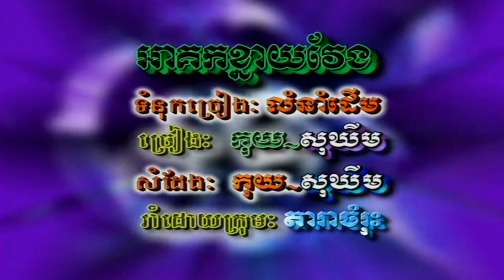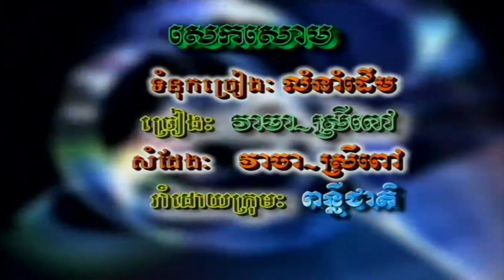អាឈ្មោលខ្នាយវែង ( MV ) នាយ កុយ + ខាត់ សុឃីម HD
អាគកខ្នាយវែង កុយ + សុឃីម ►HQ VSS¯50.79 លោក មាស​ សាម៉ន និង អ្នកស្រី សូ សាវឿន.